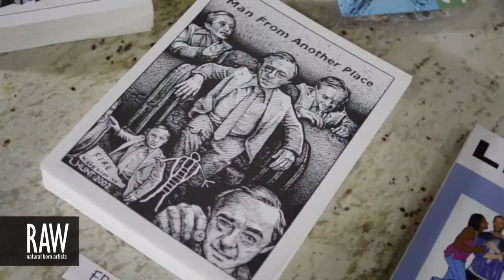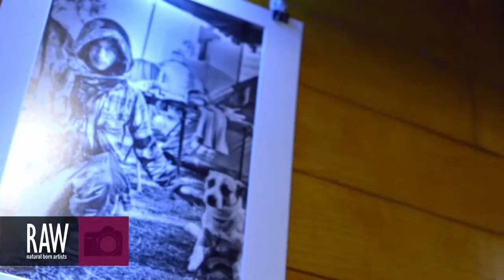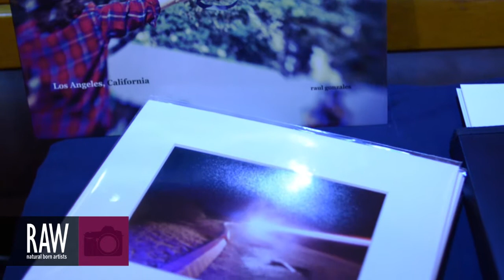RAUL GONZALES at RAW:Long Beach Generation 03/28/2013